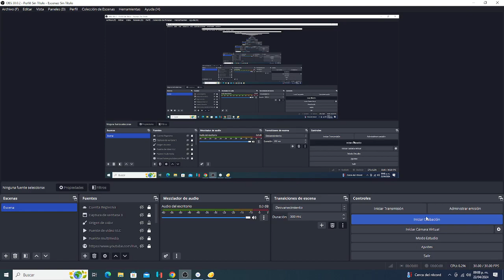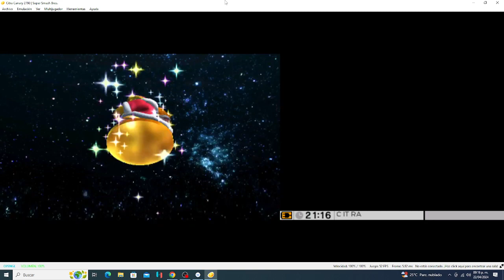Super Smash Bros For 3DS - Classic Mode - King Dedede